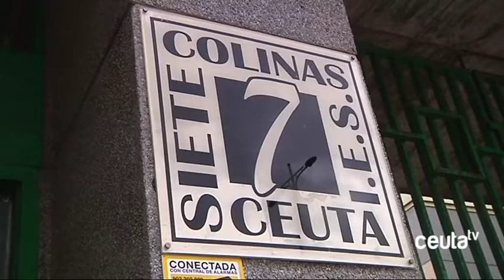ACINTEA se presenta en sociedad este viernes ofreciendo una cartera de servicios para niños con TEA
La Asociación ACINTEA se presenta en sociedad este viernes a las 6 en la Biblioteca Pública del Estado. Nace con unos 200 miembros, y mediante una mesa redonda darán a conocer su ideario, así como la cartera de servicios que ofrecen a niños con Trastornos del Espectro Autista, comenzando con 30 usuarios.